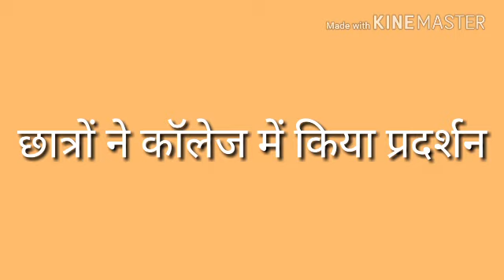बालोतरा-एमबीआर पीजी कॉलेज में छात्रों का प्रदर्शन।